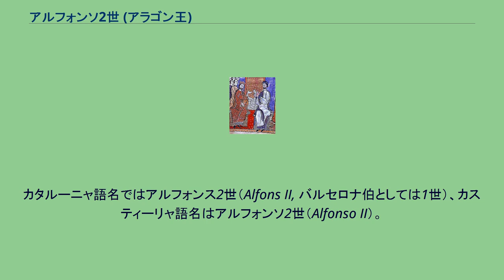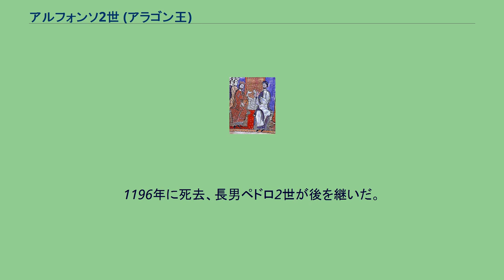アルフォンソ2世 (アラゴン王)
アルフォンソ2世（アラゴン語：Alifonso II、1157年 - 1196年4月25日）は、アラゴン王およびバルセロナ伯（在位：1162年 - 1196年）。
バルセロナ伯ラモン・バランゲー4世とアラゴン女王ペトロニラの長男。
カタルーニャ語名ではアルフォンス2世（Alfons II, バルセロナ伯としては1世）、カスティーリャ語名はアルフォンソ2世（Alfonso II）。
誕生時には父と同じくラモン・バランゲーと名付けられていた。
1162年、5歳の時に父が死去すると、バルセロナ伯を継承するとともに、母からアラゴン王位も継承した。
その際、母方の大伯父であるアルフォンソ1世にあやかってアルフォンソと改名された。
1166年、従兄であるプロヴァンス伯レーモン・ベランジェ2世が死去すると、男子相続人としてのアルフォンソ2世の権利が主張され、レーモン・ベランジェ2世の幼い一人娘ドゥス2世に代わってアルフォンソ2世がプロヴァンス伯となった。
プロヴァンス伯領はその後、アルフォンソ2世の長弟レーモン・ベランジェ3世、次弟サンシュを経て、次男アルフォンス2世が継承した。
内政では王権強化と組織整備に取り組み、貴族の王への軍事奉仕、領地の把握などが進められた。
また、下級騎士の登用と王国の租税調査で収入の安定を図り、貴族抑制で国内の平和に努めた。
イスラム教徒でありながらムワッヒド朝と対立していた親キリスト教勢力のバレンシア王兼ムルシア王イブン・マルダニーシュ（通称ローボ王）とは度々対立、1168年にナバラ王サンチョ6世と密約を交わし、マルダニーシュの領土分割を画策して侵攻したが、後に妻の甥に当たるカスティーリャ王アルフォンソ8世の仲介でマルダニーシュと和睦した。
カスティーリャとの関係強化を図り1170年にアルフォンソ8世と同盟を結び、1177年にレオン王フェルナンド2世と共にクエンカ包囲中のアルフォンソ8世と協力してムワッヒド朝傘下の都市ロルカを襲撃、1179年にはアルフォンソ8世との間でカソーラ条約を結び、未征服地であったバレンシア地方をアラゴンの、ムルシア地方をカスティーリャの勢力範囲とそれぞれ定めた。
後にカスティーリャが勢力拡大していくにつれ警戒、1191年にポルトガル王サンシュ1世・レオン王アルフォンソ9世・ナバラ王サンチョ6世と反カスティーリャ同盟を結ぶが、ローマ教皇ケレスティヌス3世の仲介で翌1192年にカスティーリャと和睦した。
1196年に死去、長男ペドロ2世が後を継いだ。
カスティーリャ王アルフォンソ7世の娘サンチャ（1155年/1157年 - 1208年）との間に次の子をもうけた。